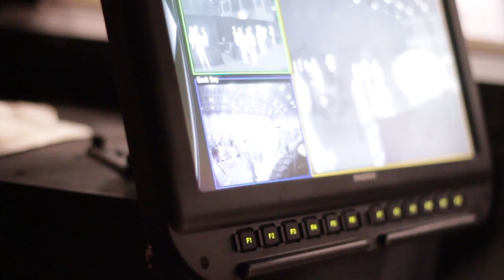ADS C4ISR Integrated Vehicle | Part 1 - Vehicle Overview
Broadcasting from Warrior Expo East, John Fristachi from ADS discusses the ADS concept behind modernizing the Tactical Vehicle Fleet via commercial-off-the-shelf (COTS) Technology.

Tactical Vehicle communication and sensors technology has been neglected for years in anticipation of new vehicle delivery. With many military vehicle programs canceled or deferred, today's Tactical Vehicle Fleet will need to last much longer than their planned operational lifespan. ADS and partners Granite Tactical Vehicles, Harris Corporation, FLIR, and Synexxus developed this Tactical HMMWV.  This fully armored solution available through ADS can be economically accomplished to make the tactical vehicle fleet capable and relevant now so you can be ready for the next fight and beyond.